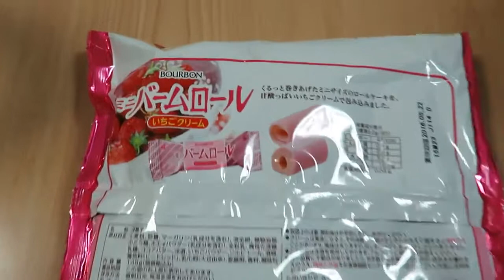【ミニバームロール いちごクリーム：ブルボン】を買ってみた。パッケージと中身はこんな感じでした。